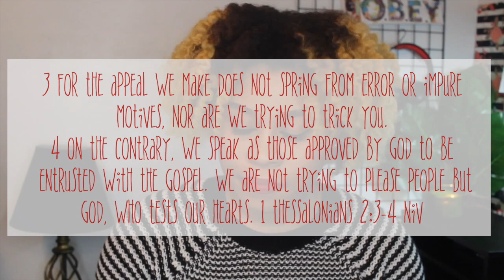What is Living Intentionally?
"All things me but intentionally..."

"In the same way, let your light shine before others, so that[a] they may see your good works and give glory to your Father who is in heaven."

If you would like to donate please send any donations to